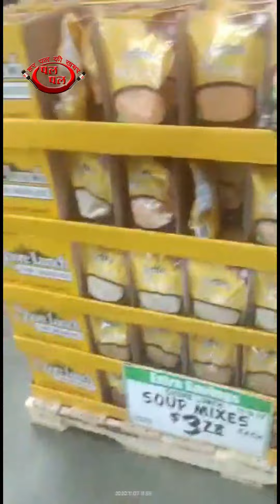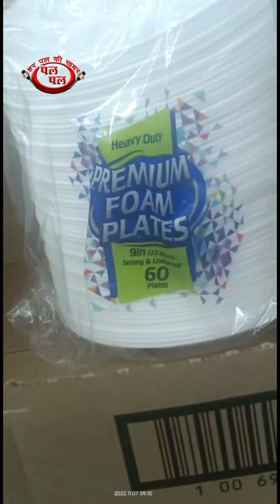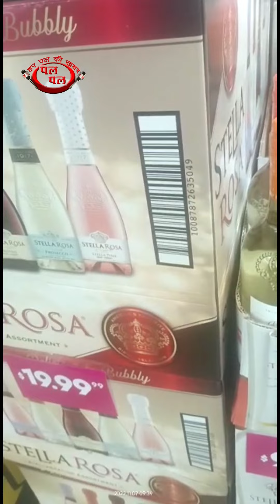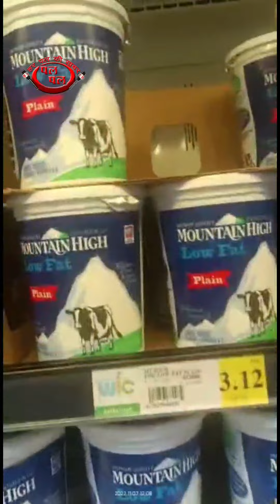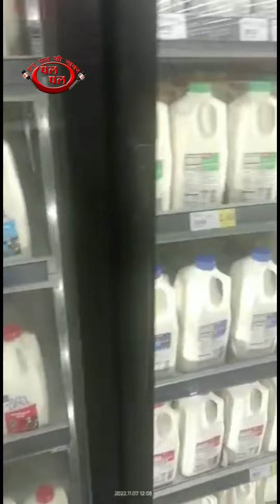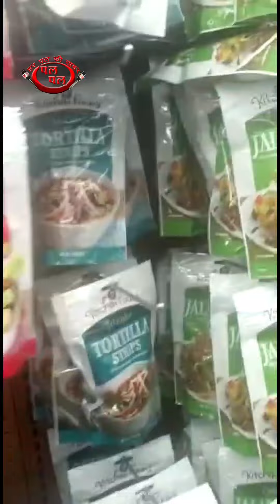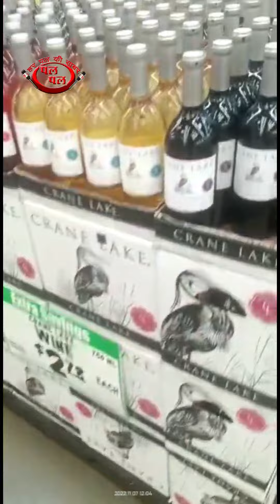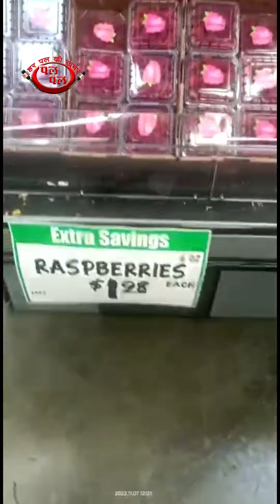यूएसए शॉपिंग | सब्जी फ्रूट पैकेट में | Live vlogs news कैंडी से लेकर चॉकलेट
यूएस के मॉल में मिस्टर भाटिया जो हमारे विशेष संवाददाता है उन्होंने वहां के मॉल में किस तरह की आइटम किस रूप में मिलती है उसके बारे में विवरण और जानकारी देते हुए यह वीडियो बनाया है जिसे हम आपके सामने दिखाने वाले हैं कि किस प्रकार से वहां के मॉल में गाजर मूली से लेकर के सब्जियां पैकिंग करके मिलती है इसके अलावा कटी हुई सलाद भी पैकेट में दी जाती है